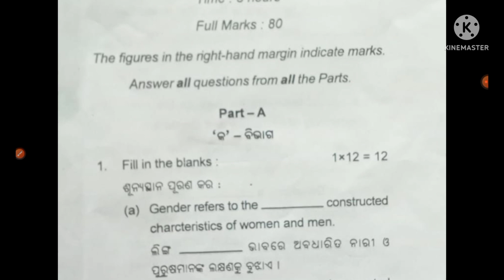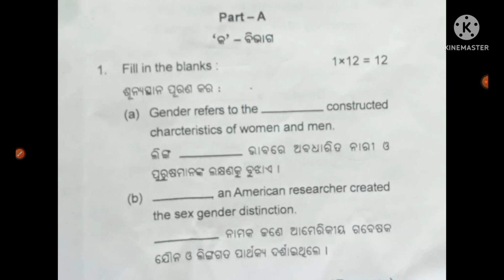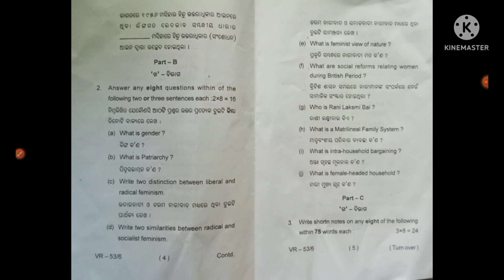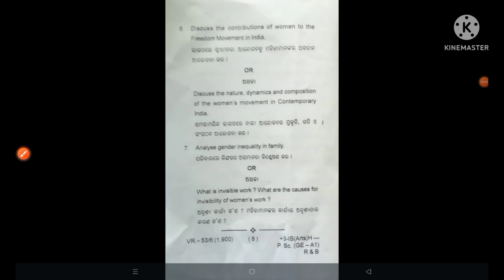Political science elective question paper for all+3,1st year1st semester Political elective students